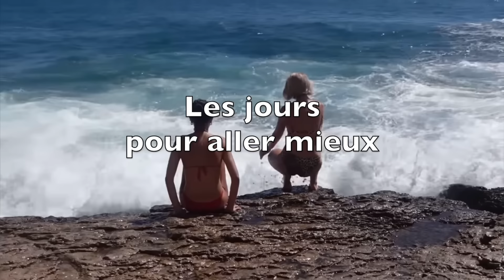Jour 127 pour aller mieux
AH vous allez tellement me manquer mais bon on se retrouve dans une semaine !
Je l'ai dis sur insta mais pour celles et ceux qui ne me suivent pas la bas je rappelle que vous pouvez encore faire procuration si vous ne pouvez pas aller voter dimanche ! Et sinon, n'oubliez pas de voter la petite team !

Merci à Typologie pour les produits offerts !